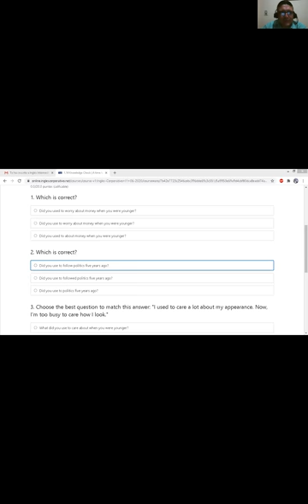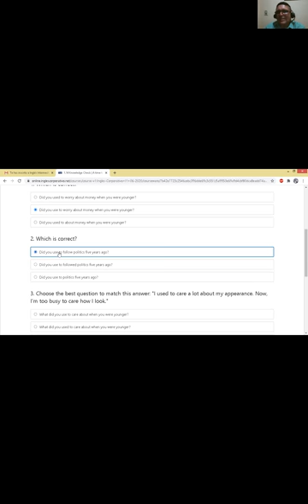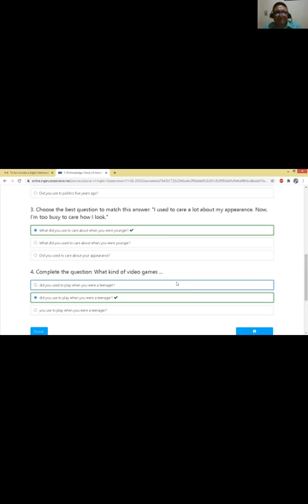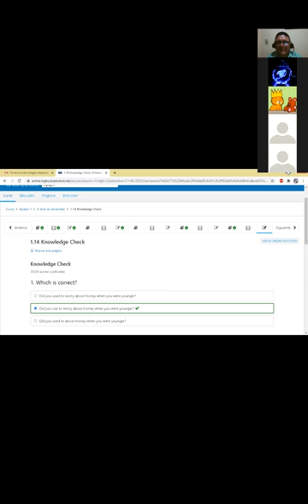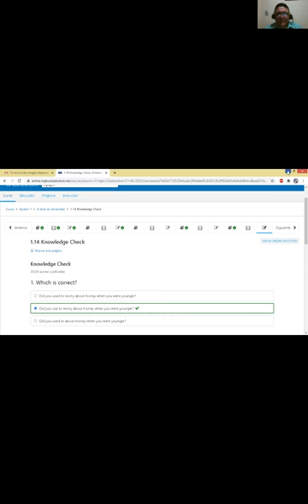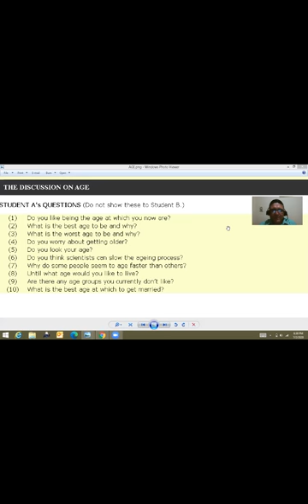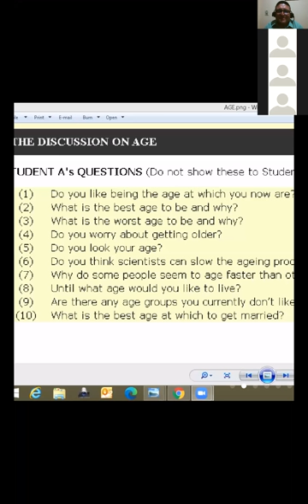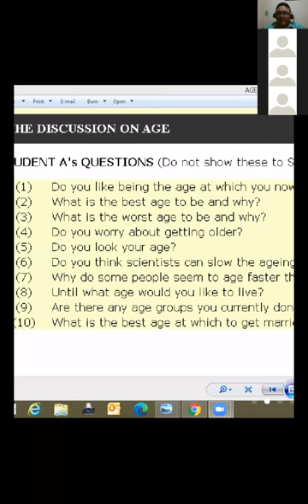July 02nd-second part-speaking